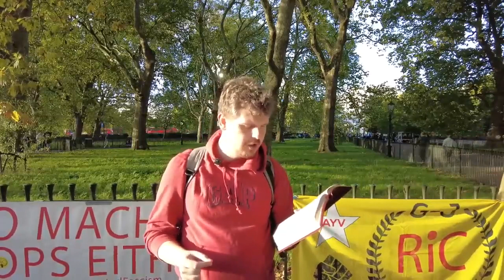Muslims are becoming Christian